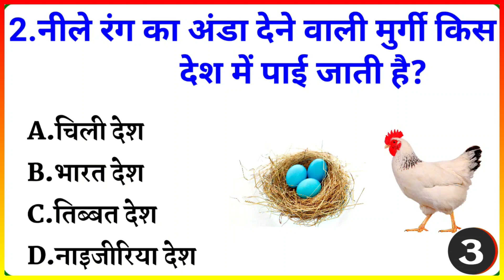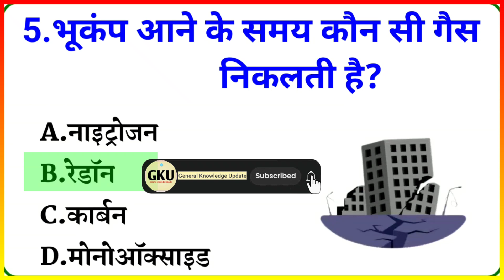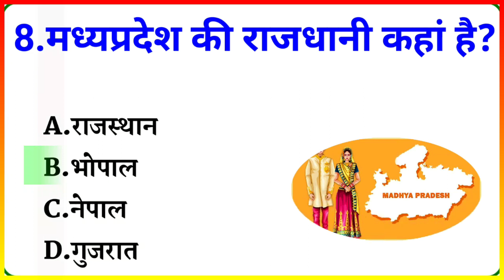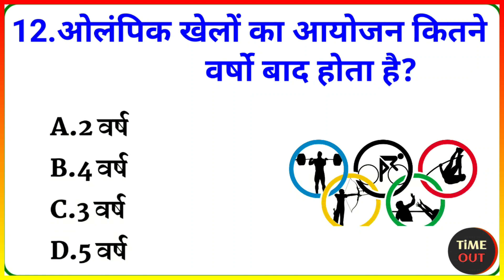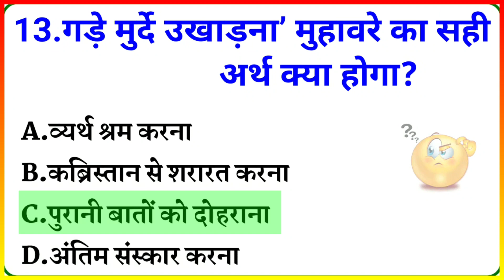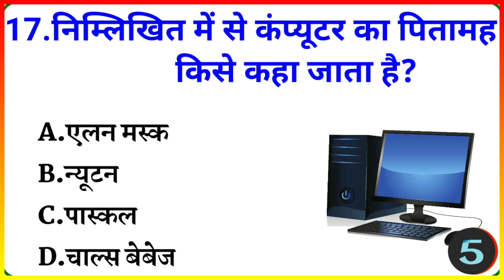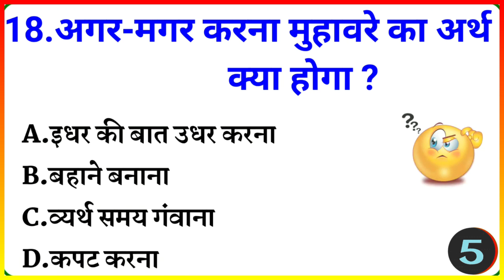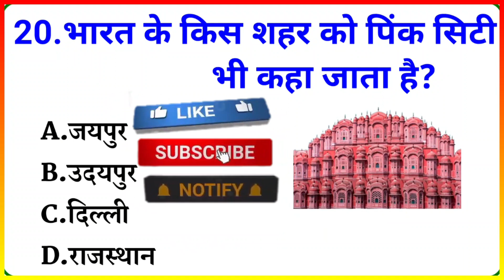Top 20 GK Question | GK In Hindi | GK Questions and Answers | GK Quiz | General Knowledge Update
Your Queries 👇👇
1. GK
2. General Knowledge
3. Important GK Questions and answer for Competitive Exams
5. Quiz Test
6. br gk study
7. Important gk
8. Quiz test
9. competitive quiz
10. competitive general knowledge
11. GK in Hindi
12. general knowledge quiz
13. quiz questions
14. general knowledge questions
15. gk quiz
16. general knowledge questions with answers
17. gk question in hindi
18. GK Question Answer
19. India GK
20. hindi gk
21. samanya gyan
22. gk questions
23. india gk in hindi
24. 2023 gk questions and answers
25. lucent gk
26. lucent gk
27. lucent gk in hindi video
28. lucent GK in hindi
29. lucent geography in hindi
30. lucent geography
31. geography gk question
32. geography gk in hindi
33. lucent 1000 question
34. lucent 1000 prashn
35. lucent gk ka nichod
36. lucent gk important question
37. lucent gk important question in hindi
38. lucent gk important topics
39. lucent ka nichod science
40. lucent for ssc cgl
41. lucent for ssc
42. lucent for railway
43. geography gk
44. lucent mcq
45. lucent mcq in hindi
46. lucent book gk
47. gk
48. gk questions and answers
49. gk question
50. general knowledge
51. br gk study
52. gk questions
53. g k
54. general knowledge question
55. g k questions and answers
56. gk ke question
57. question
58. general knowledge questions and answers
59. samanya gyan
60. g.k questions in hindi
61. gk question answer
62. sarkarinaukarigk​​​​​​​​​​​​​​
63. gk ke sawal
64. knowledge
65. question answer
66. general knowledge questions
67. gk knowledge
68. जनरल नॉलेज
69. जीके
70. gk quiz
71. g.k
72. gk ka question
73. ips question and answer
74. gk
75. gk question
76. gk afroz
77. gk questions
78. gktoday
79.gk tricks
80. gk study adda
81. gk video
82. gk live
83. gk by kumar Gaurav sir
84. gk by khan sir
85. gk today current affairs
86. question
87. सामान्य ज्ञान
88. general knowledge ke question
89. gk knowledge
90. gk dijiye
91. general class
92. general knowledge ki video in hindi
93. general knowledge gk
94. general knowledge questions and answers
95. General knowledge video
96. General knowledge 2024
97. general knowledge for kids
98. general knowledge quiz
99. general knowledge ke question
100. BRGKSTUDY​​​​​​​​​​​​​​
101. GK
102. gk question
103. gk questions and answers
104. general knowledge
105. g k
106. g k questions and answers
107. general knowledge questions and answers
108. gk question answer
109. g.k
110. question answer
111. question
112. जीके
113. gk
114. g.k questions in hindi
115. general knowledge questions
116. knowledge
117. general knowledge question
118. g. k
119. quiz
120. g k question
121. BR GK STUDY
122. Br Gk Study
123. BRGKSTUDY
124. gk gs
125. gk ke sawal
126. gk ka question
127. जीके क्वेश्चन
128. gk 2021
129. gk 2022
130. gk 2023
131. gk 2024
132. बीआर जीके स्टडी
133. g.k. question with answer
134. answer
135. lucent gk
136. GK 2022
137. GK 2023
138. GK 2024
139. g,k
140. जीके के सवाल
141. gk general knowledge
142. जनरल नॉलेज
143. gk knowledge
144. gk questions and answers 2023
145. gk questions and answers 2024
146. gk questions and answers in hindi
147. GK Police
148. GK IAS
149. GK IPS
150. g. k. question in hindi
151. janral nolej in hindi
152. BR GK STUDY 2022
153. BR GK STUDY 2023
154. BR GK STUDY 2024
155. tense
156. current affairs
157. g.k questions
158. gk today current affairs
159. जी के
160. GK
161. GK BR
162. Gk
163. gK
164. G K
165. Gk quiz
166. GK BR
167. gk​​​​​​​​​​​​​​
168. G_K​​​​​​​​​​​​​​
169. g_k​​​​​​​​​​​​​​
170. G​​​​​​​​​​​​​​.K
171. GK ki Video
172. Good sawal
173. सवाल आपके जवाब हमारे
174. GK ka सवाल
175. जीके.
176. GK.
177. BR
178. BR GK STUDY Lucent
179. GK Hindi Question
180. सवाल
181. question and answers
182. new gk question
183. new gk questions
184. hindi question
185. gk question gk question
186. answer
187. gk dijiye
188. general knowledge question answer
189. जीके जीके
190. g k 2023
191. g k 2024
192. gk gk gk
193. GK GK GK
194. जीके का क्वेश्चन
195. samanya gyan
196. GK number 1
197. GK Question
198. gk question
199. gK question
200. Gk GK gK जीके gk

Copyright Disclaimer Under Section 107 for the Copyright Act 1976, allowance is made for "fair use" for purposes such as criticism, comment, news reporting, teaching, scholarship, and research fair use is a use permitted by copyright statute that might otherwise be infringing. educational or personal use tips in balance in favor of fair us